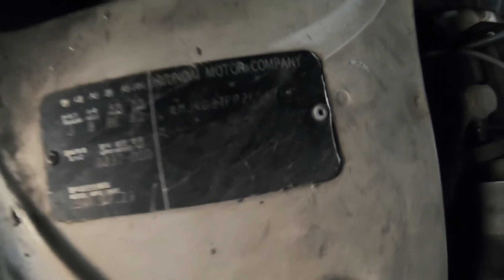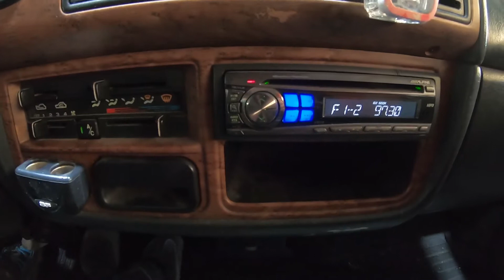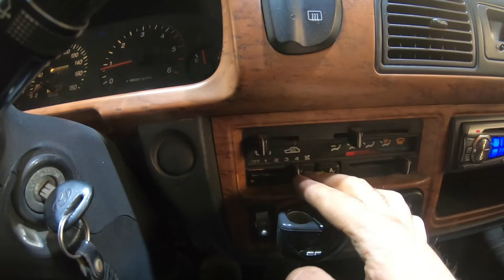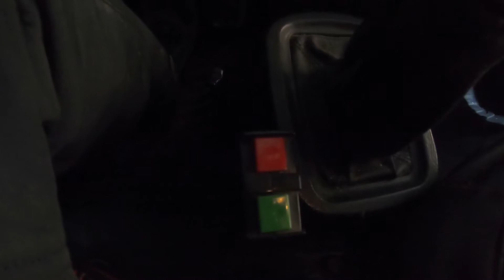547485 grace 2002 15seat